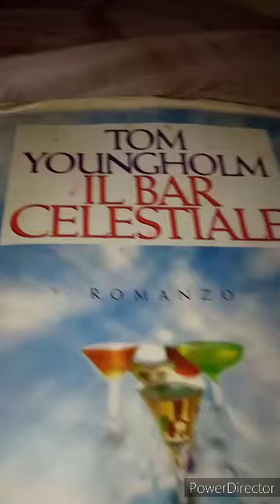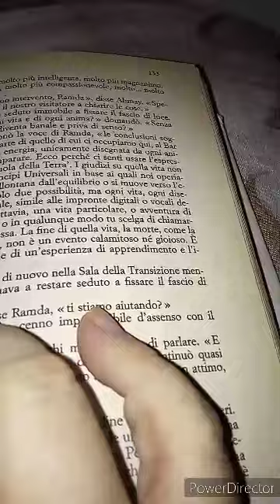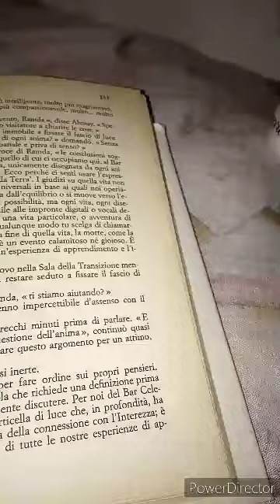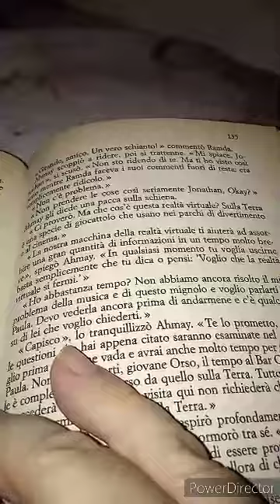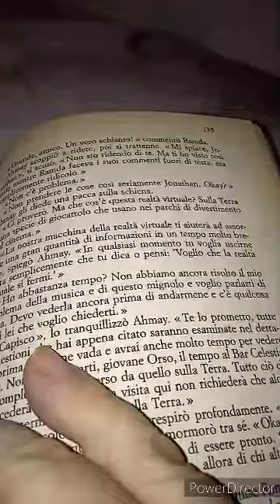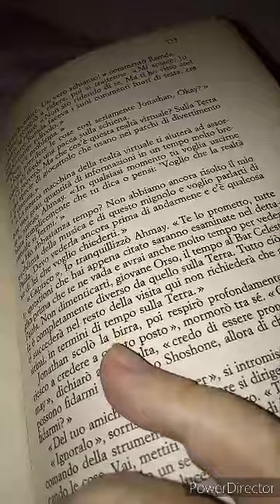Tom Youngholm. Il Bar celestiale. 78 parte